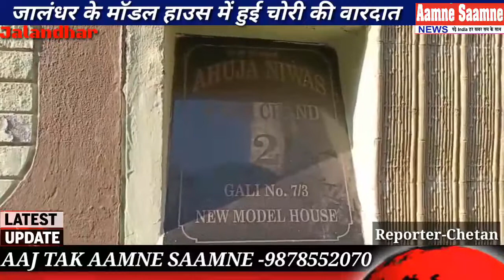मॉडल हाउस चोरी की वारदातों को कियू नही रोक सकती पुलिस/Aaj Tak Aamne Saamne/9878552070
Document from Aamne  Saamne